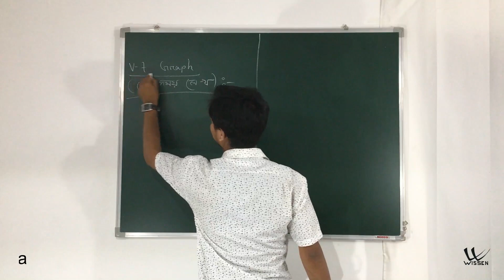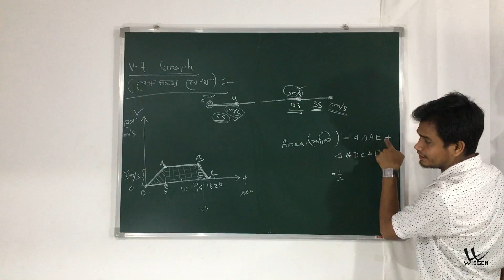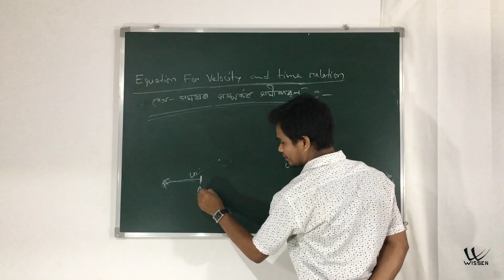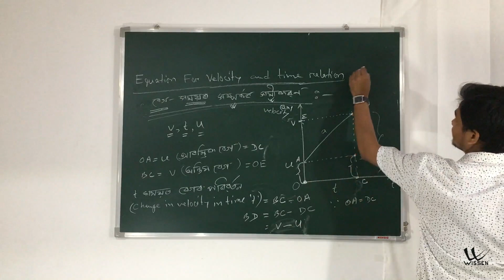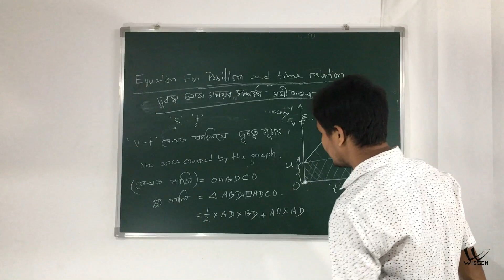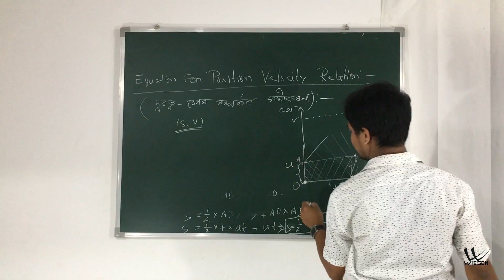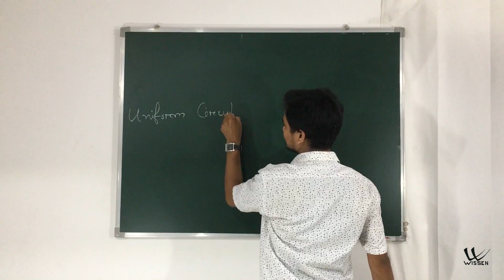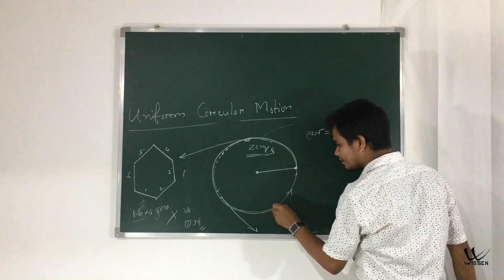Class 9 | বিজ্ঞান | Assamese Medium | SEBA | NCERT | Science Chapter 8 Motion গতি - L04